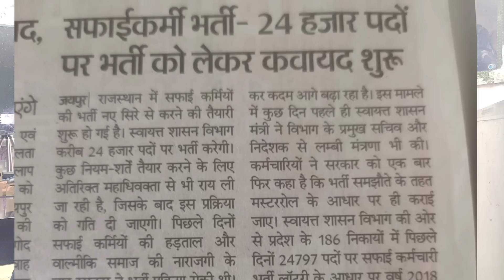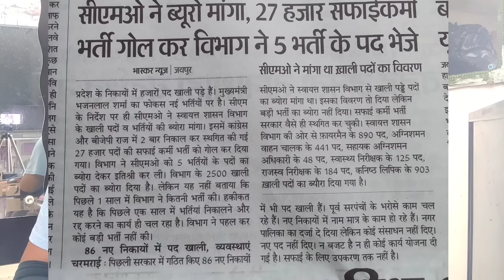राजस्थान सफाई कर्मचारी भर्ती शुरू खुशखबरी| बिना परीक्षा सीधा सलेक्शन | सीतापुर जयपुर Job Opening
नगरपालिका सफाई कर्मचारी भर्ती प्रक्रिया शुरू खुशखबरी| 25 हजार पदों पर बिना परीक्षा सीधा सलेक्शन
नगर पालिका सफाई कर्मचारी खुशखबरी| पद- 24797 | नोटिस जारी | अब सभी का होगा सिलेक्शन
nagar Palika Safai karmchari Bharti today news
Airport Security guard Job